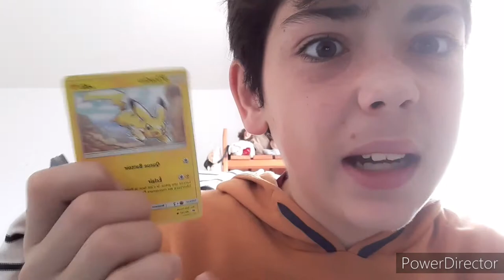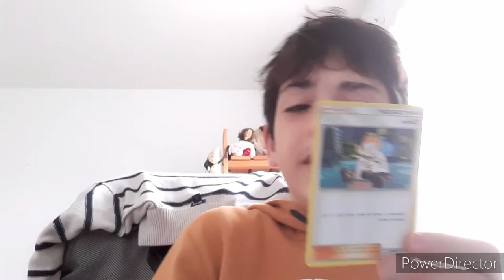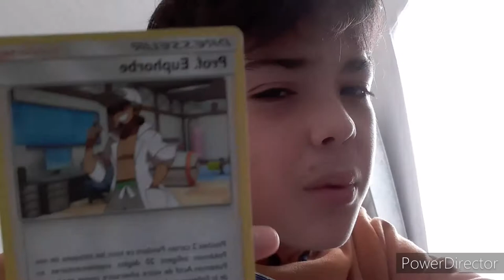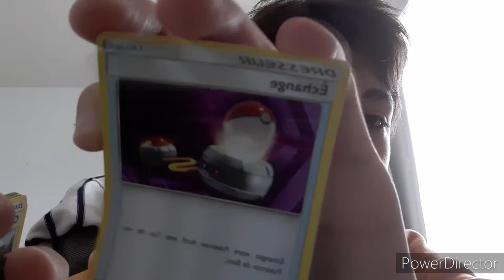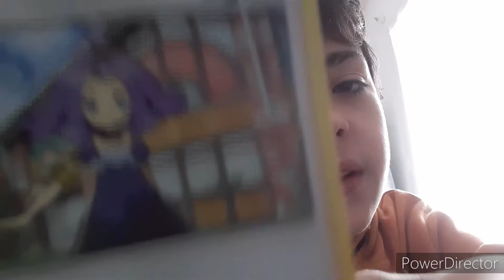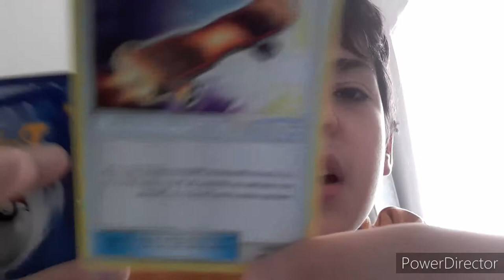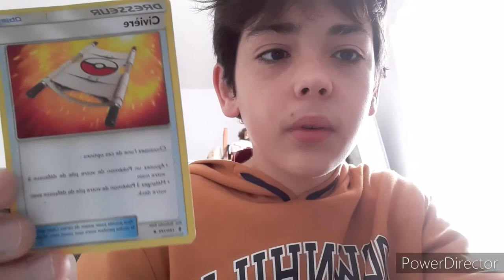TOUT mes Dresseurs !